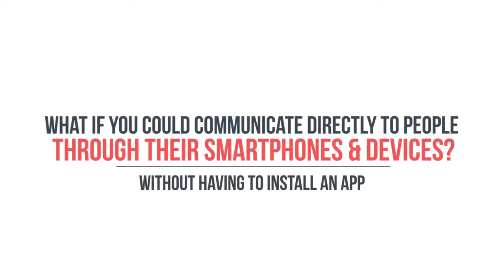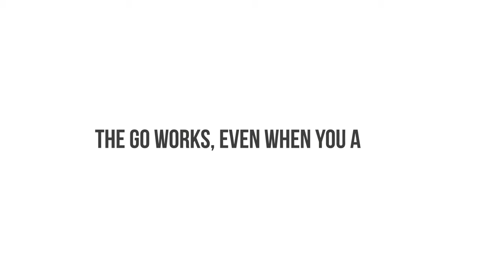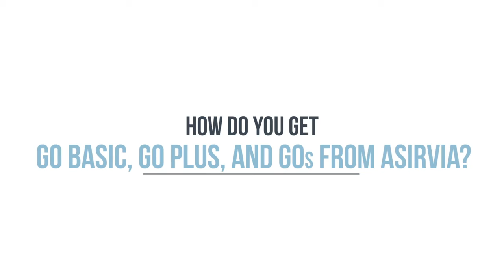Asirvia GO Services, Proximity Marketing Solutions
Asirvia Proximity Marketing Solutions - The World's Most Exciting Mobile Marketing Technology For Your Business.

Proximity marketing uses Bluetooth Technology to send marketing messages to mobile-device users who are in close proximity to your business.

/ / My Websites

/ / Let’s Connect

/ / Mike's Book Shelf